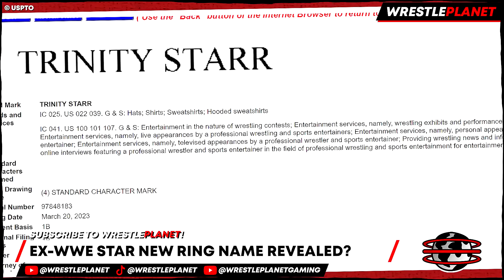BREAKING: World Title VACATED! CM Punk FINISHED In AEW?! Bray Wyatt Still MISSING!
00:00 HEADLINES
00:08 ABSENT WWE STAR SET TO MISS SMACKDOWN
00:40 TOP WWE STAR HACKED ON TWITTER
01:12 SCRAPPED PLANS FOR TOKYO DOME MATCH
02:13 IMPACT WORLD CHAMPIONSHIP VACATED
03:06 TWO HUGE MATCHES ADDED TO ROH PPV
04:19 EX-WWE STAR NEW RING NAME REVEALED?
05:02 TOP NJPW CHAMPION EXTENDS DEAL?
06:01 TOP STAR CONFIRMS FREE AGENT STATUS

Topics Discussed In this Video:
Professional Wrestling